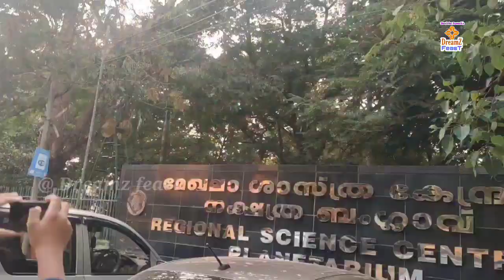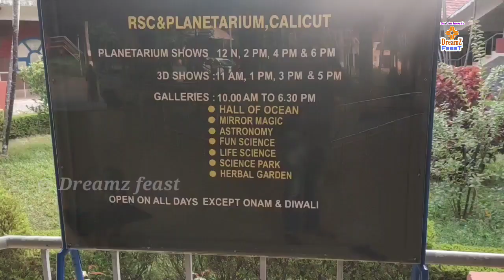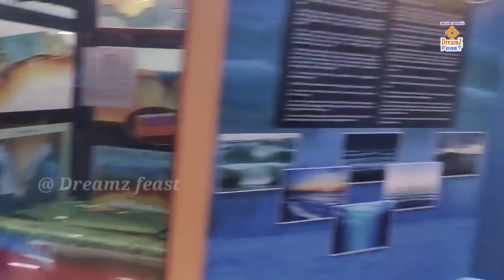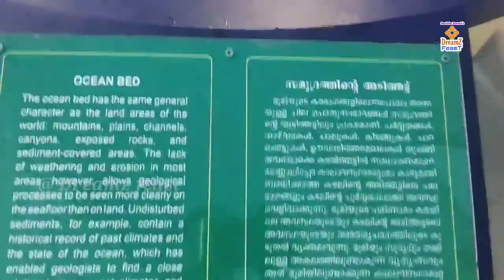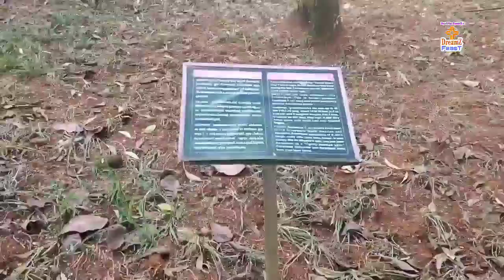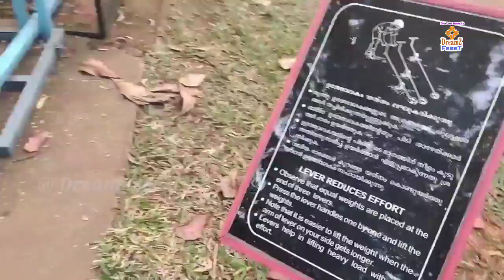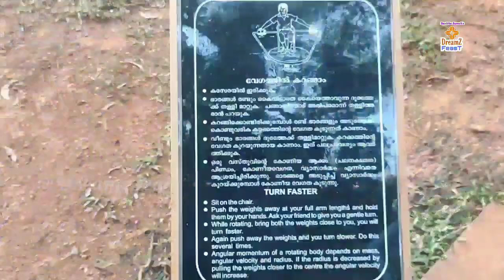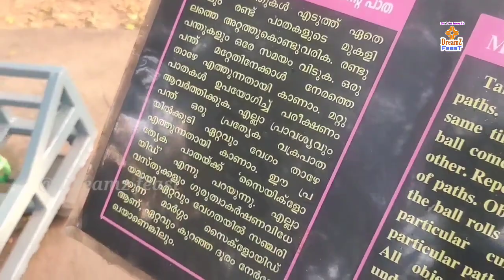Planetarium & Science Research Centre, Kozhikkode // World of Ocean // 360 degree Screen //Dinosaur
Dear Friends

This video contains informative & educational contents.  A must watch video for Kids